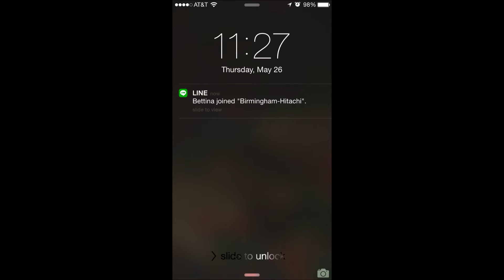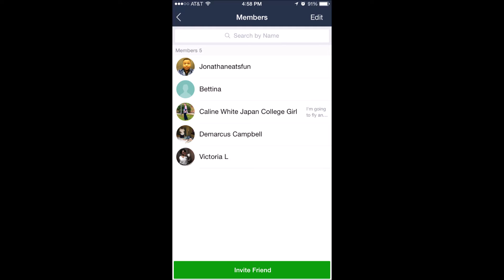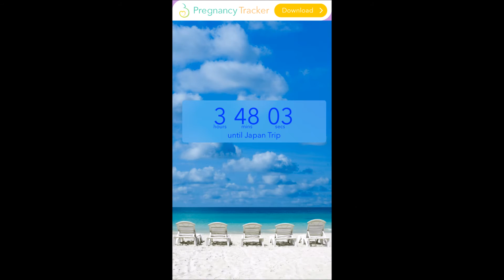Day Before and morning of vlog and mall trip the weeked before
Hello Knightons Welcome to our New Channel Knightonsunite

Also our Instagram is: Knightonsunite

Lastly dont forget to Pay the Piper.